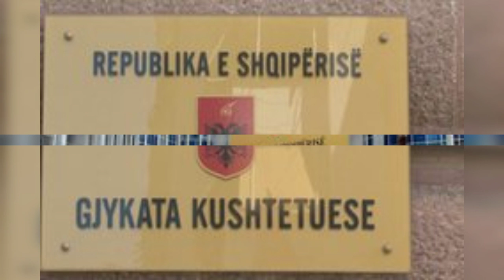Përfundon votimi final i Parlamentit Europian, çfarë u vendos për Shqipërinë që vendi ynë duhet..